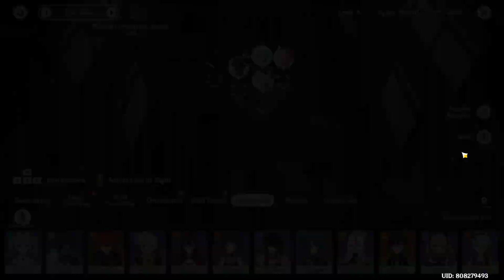Gs Teapot : Character Placement Priority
Except Yanfei, character is prioritized from right to left, meaning the right character will spawn on furniture set first before the left character.